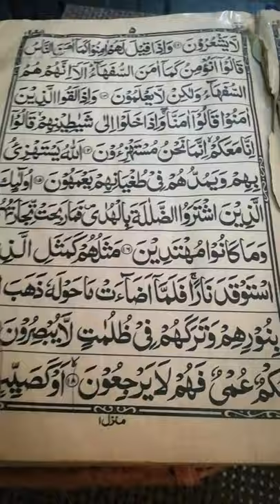Islamic Studies Shazia Anwar Govt Post Graduate College for women Sahiwal